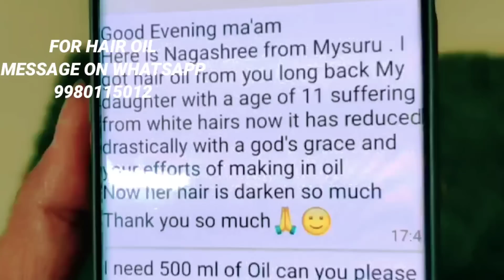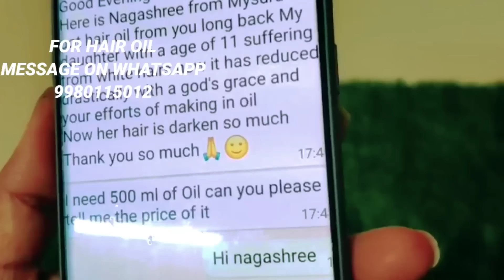ತಾಮ್ರದ ಪಾತ್ರೆಯ ನೀರಿನ ಮಹತ್ವ 5 Benifits Of Drinking Water in Copper